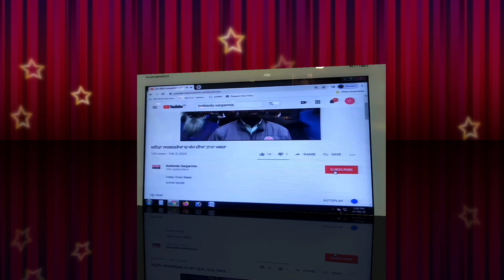Bathinda CIA1 ਵੱਲੋ 30 ਗੱਟੇ ਭੁੱਕੀ ਸਮੇਤ ਪਤੀ ਪਤਨੀ ਗਿਰਫਤਾਰ